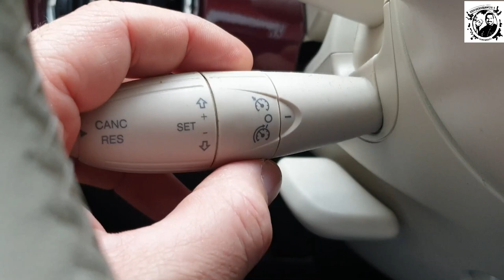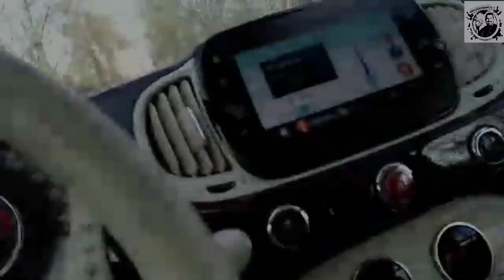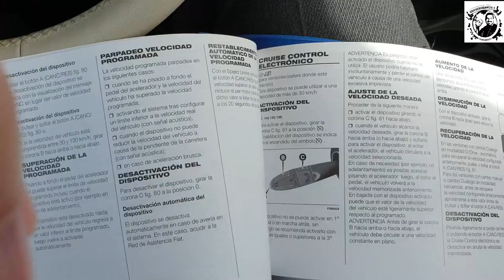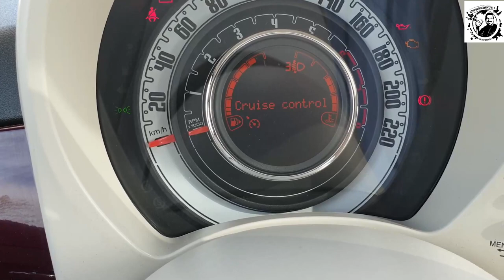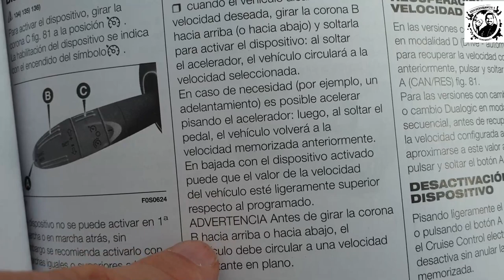Aranjuez Fiat500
Viaje de trabajo a Aranjuez y vistas de los alrededores de la ciudad.

Gel desinfectante de manos
Máscara desechable FFP2 (la que yo he comprado)
Grabadora digital de voz